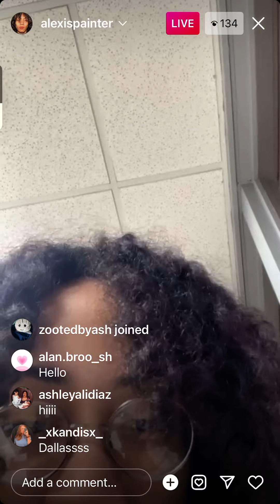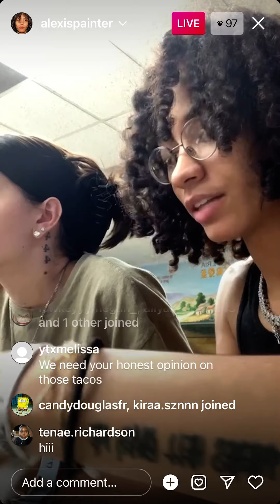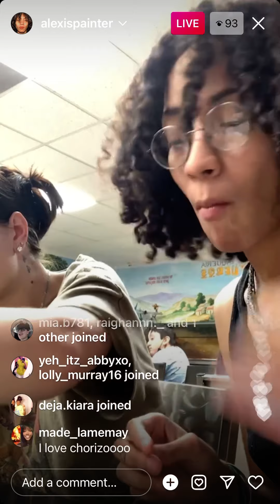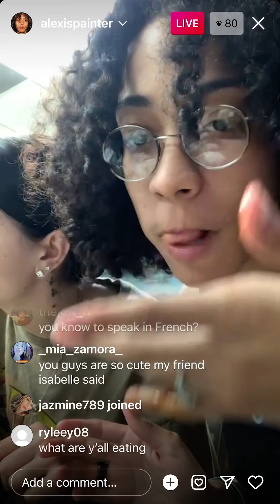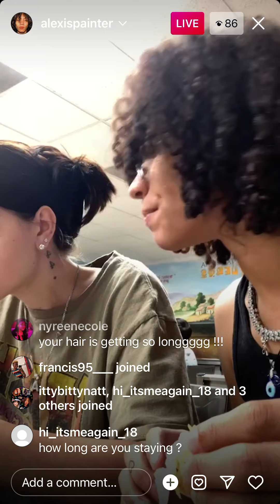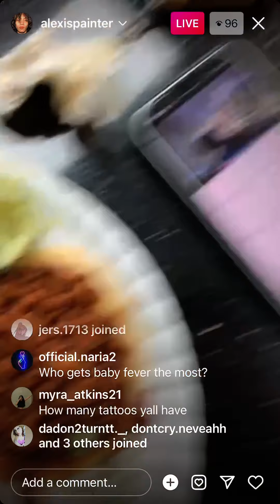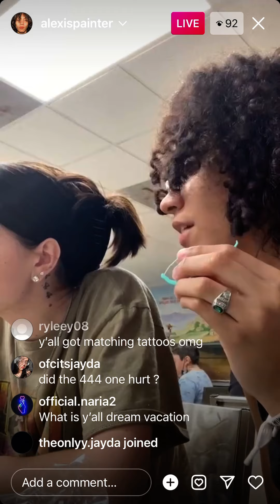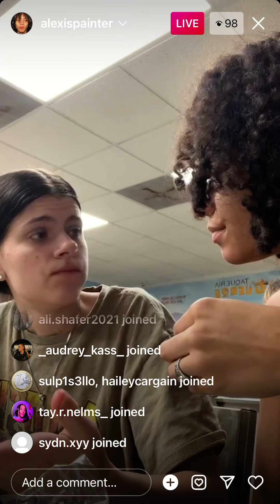AP (@alexispainterr) TIKTOK LIVE 1-9-22